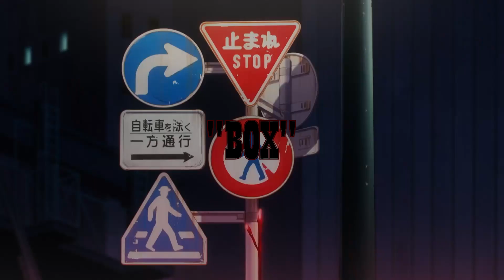(FREE) Brazilian Funk x Pluggnb Type Beat "BOX" (prod. lilnexo)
BUY 1 AND GET 1 FREE

GENETICS.PROD SOON...

MP3 : 15€
WAV : 20€
COPYRIGHT : 20€
COPYRIGHT + WAV : 30€
FLP : 20€

Send me your freestyle on this prod on my instagram

/8848lilnexo

This beat is free for no profit